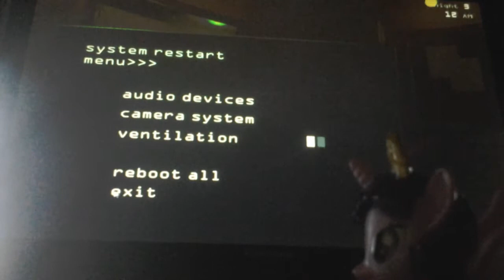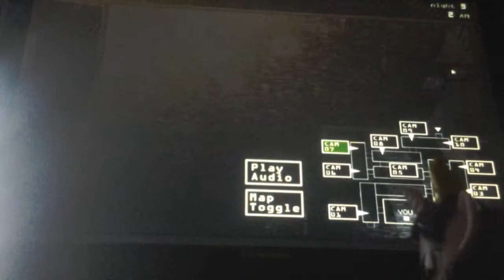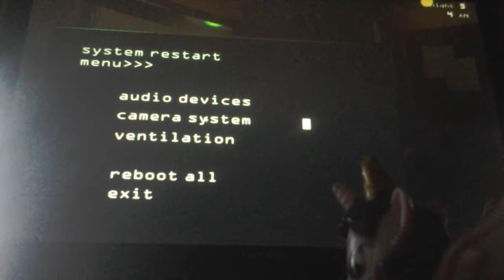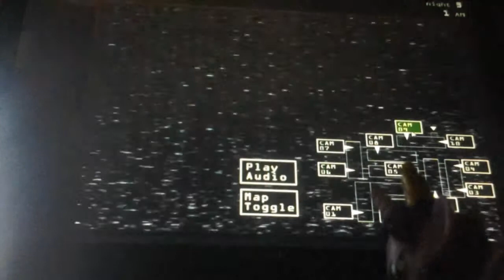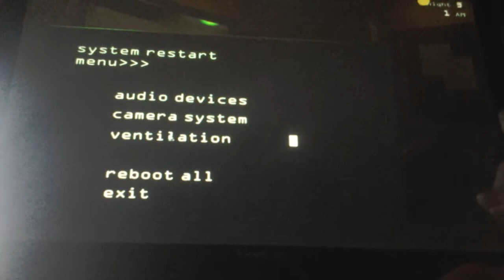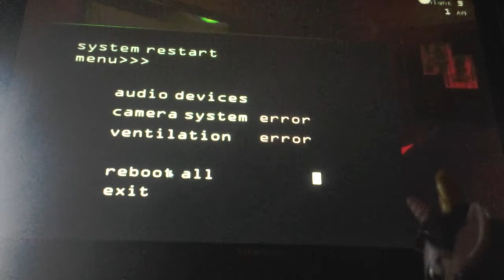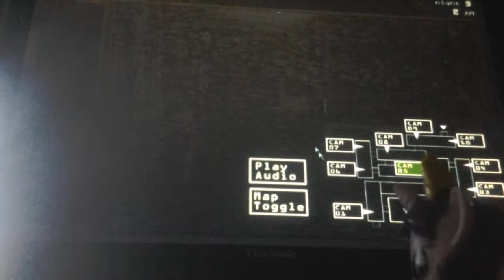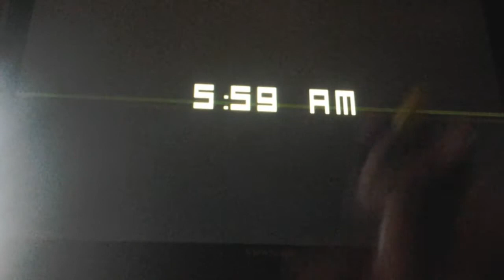Twilight plays Five Nights at Freddy's 3 part 2| SPRINGTRAP HOW DARE YOU!!!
Mr. Cupcake is BACK! O mah ged!